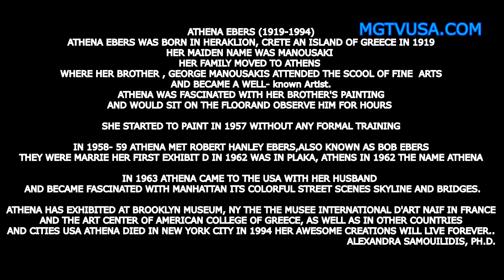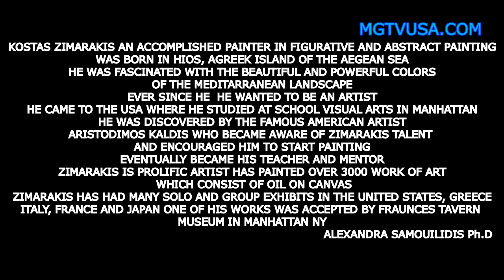ATHENA EBERS (1919 - 1994) AND KOSTAS ZIMARAKIS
AT  CONSULATE GENERAL OF GREECE NY
 ARTIST ATHENA EBERS (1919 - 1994)
AND ARTIST   KOSTAS ZIMARAKIS
HAS PAINDED OVER 3,000 WORKS OF ART OIL ON CANVAS